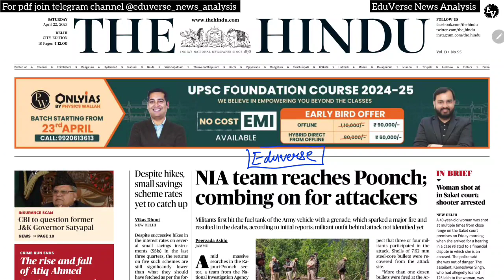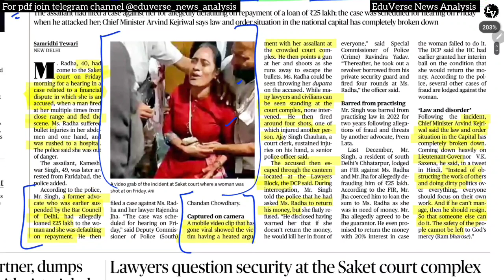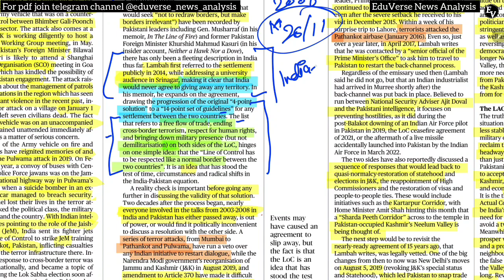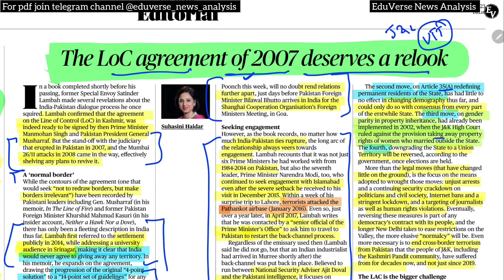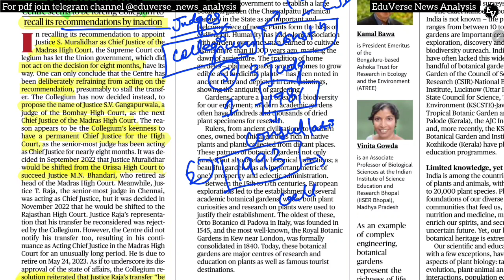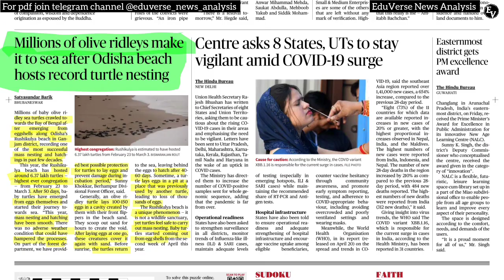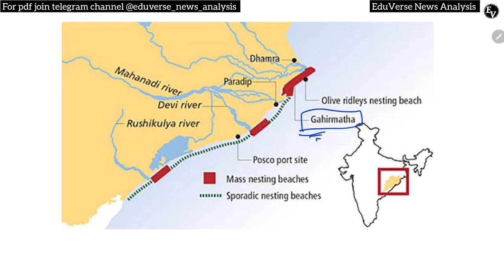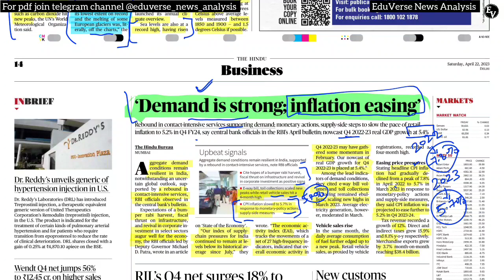22 APRIL 2023 | THE HINDU NEWSPAPER ANALYSIS ll 22 APRIL 2023 Current Affairs | Editorial Analysis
🔶 CURRENT NEWS -
▶ Ready to work with India for steady growth of ties: China
▶ In riveting political drama in Nepal, ‘Prachanda’ named Prime Minister
▶ Cold intensifies across Valley, many places record lowest temperatures
▶Justice Dept. says raising judges’ retirement age may benefit non­performers
▶ Sania Mirza of U.P. on the fight path to be India’s frstiMuslim woman fighter pilot
▶ Celebrate festivals, but take COVID-19 precautions: Modi
🔶 EDITORIAL -
▶ Constitutional silences, unconstitutional inaction
▶ A yatra as darning material to repair India’s gashes
▶Centres free food grain distribution in 2023 will provide relief to States
▶ Forest rights and heritage conservation
▶ The emerging Omicron sublineages
▶ ‘Dark patterns’ on the Internet: how companies are tricking their users

About The Hindu 👇
Language- English
Headquarters- Chennai, Tamil Nadu, India

@PSIR OnlyIAS
deepakyadaveducationhinduanalysis, thehinduanalysisinhindi, HinduAnalysisinhindi #171 15_April_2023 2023_hindu